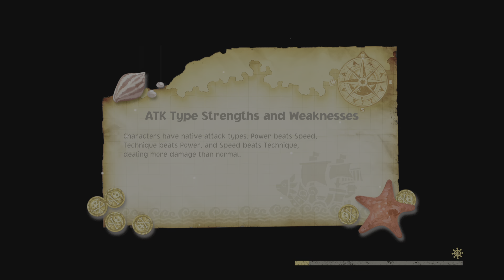ONE PIECE ODYSSEY